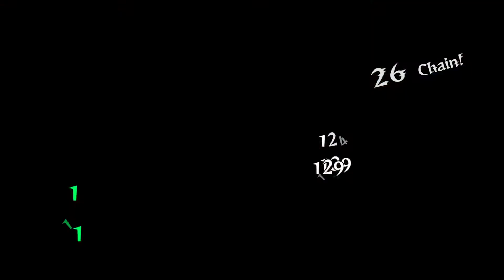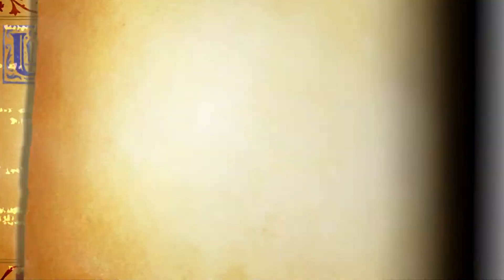Odin Sphere Leifthrasir : Mercedes Story ENDING - PS4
Odin Sphere Leifthrasir : Demon Lord Odin Fight Gameplay